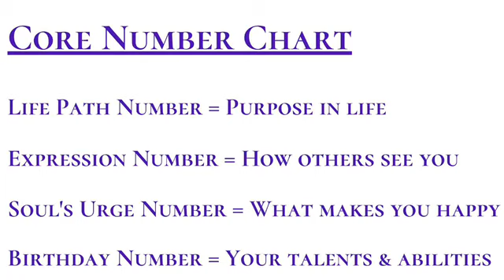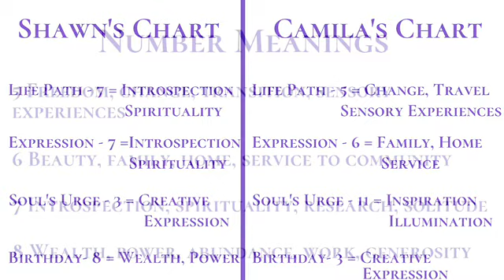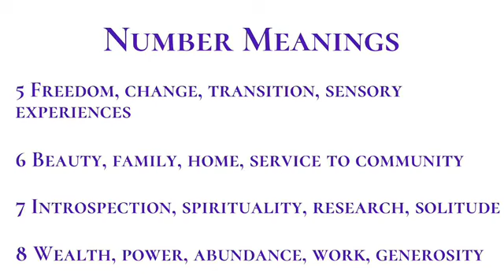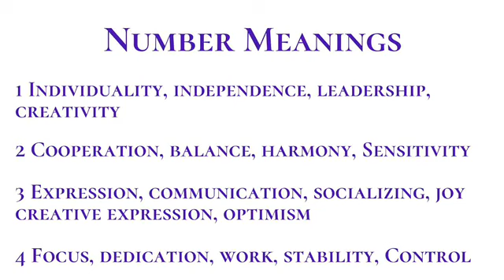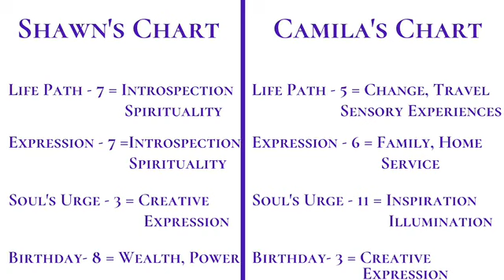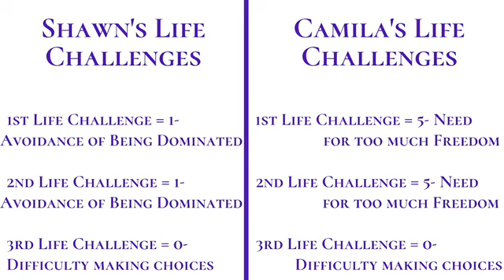Numerology Reveals The TRUTH About Shawn Mendes & Camila Cabello & Predicts If They Will Last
Numerology exposes the relationship between Shawn Mendes and Camila Cabello predicts if they will last.